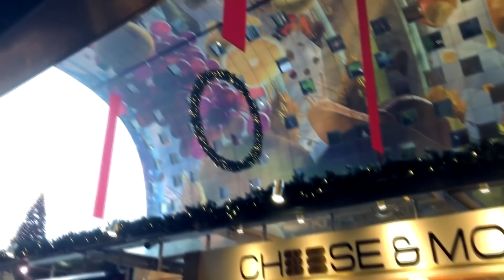НА КОНЦЕРТ НА JESSIE J!! (VLOGMAS #2)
Vlogmas #2: Сон остварен. Концерт на Jessie J. 🎤